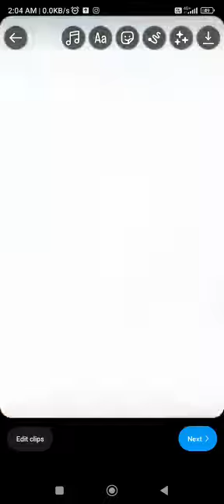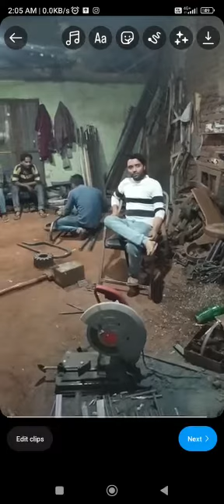Nasir baggi makers saharanpur 8430303514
We offer a variety of horse-drawn carriages, including the Apple Shape Baggi, Victoria Style Baggi, and Bahubali Baggi, each with its own unique style and design.